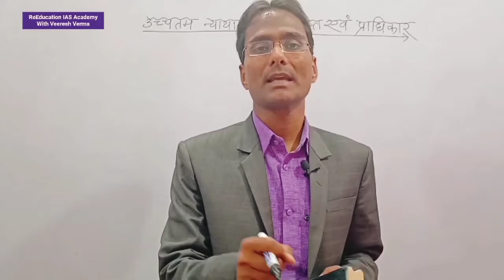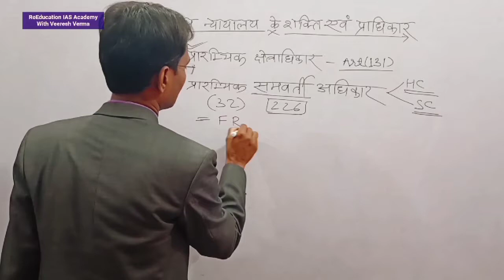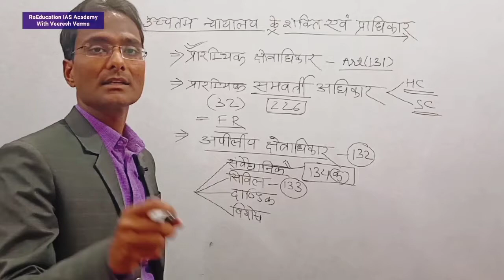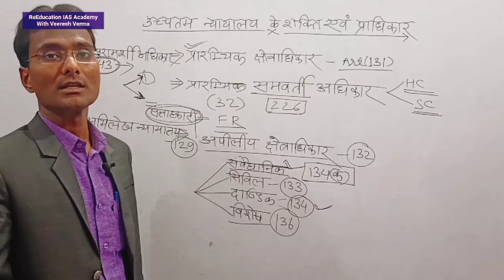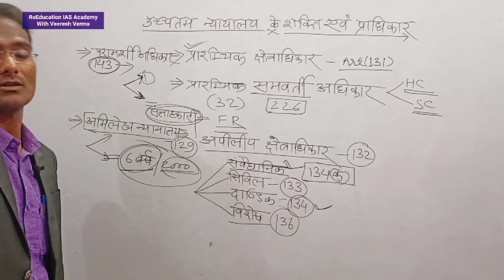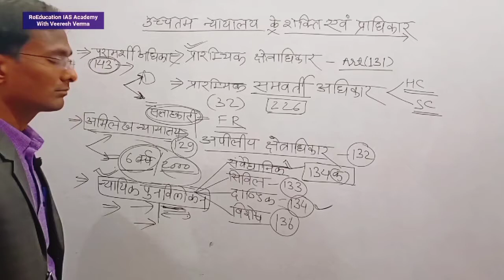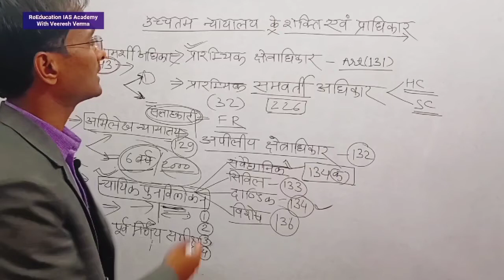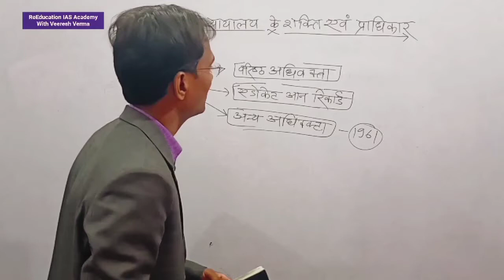UPSSSC PET उच्चतम न्यायालय कार्य एवं शक्तियां Uchchtam Nyayalay फटाफट वीडियो कहीं देर न हो जाये